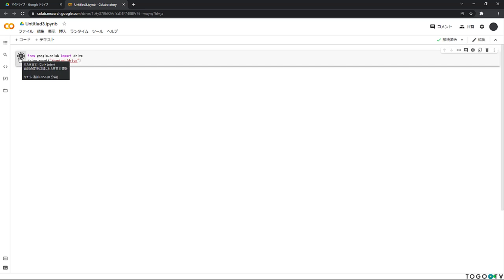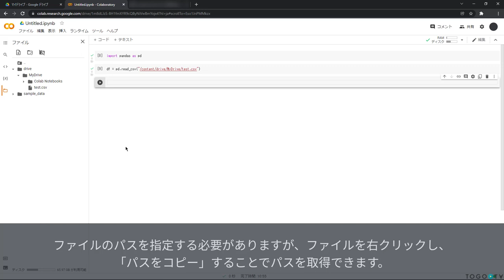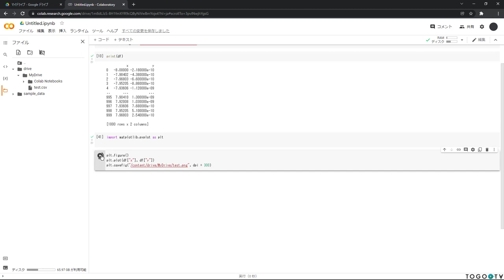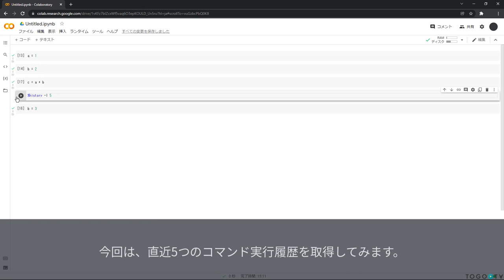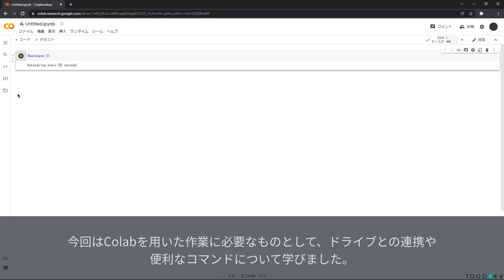Google ColaboratoryとGoogleドライブの連携およびシェルコマンド、マジックコマンドの使い方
Google Colaboratory (略称: Colab) は、Googleが提供するブラウザから Python を記述し実行できる開発環境です。Googleのアカウントさえあれば、Pythonのインストール等の環境構築が不要なので、すぐに開発が始められます。コードは、Jupyter Notebookと呼ばれるPythonをWebブラウザ上で記述・実行できる統合開発環境で作成されるipynbファイル(ノートブック)としてGoogle driveに自動的に保存されます。このノートブックは、コードを記述して実行できるインタラクティブな環境であり、マークダウン形式で文章を作成することもできます。今回は、ColabとGoogleドライブを連携させてGoogleドライブのファイルにアクセスしたり必要なデータをドライブで管理する方法について、また、UNIX系のコマンドをノートブックで動かすことができるシェルコマンドと、Notebookの動作に関連した機能やディレクトリ移動、ファイル一覧を表示するなどのユーティリティ機能を実行するためのマジックコマンドについて紹介します。

0:00 Google ColaboratoryとGoogleドライブの連携およびシェルコマンド、マジックコマンドの使い方
00:10 1. Google ドライブのマウント方法
01:13 2. ドライブ内ファイルへのアクセス方法
01:27 3. ドライブ内ファイルを読み込む
01:51 4. Colabで作成したファイルをドライブに保存する
02:29 5. シェルコマンドとマジックコマンドの説明
03:15 6. ディレクトリやファイル操作に関するコマンドの使用
04:12 7. コードセルの実行履歴を取得する
04:37 8. Notebook自動保存の頻度を変更する